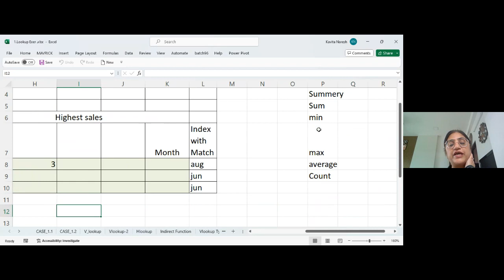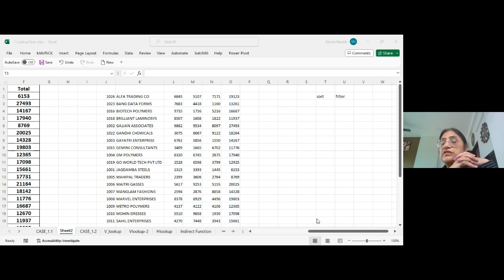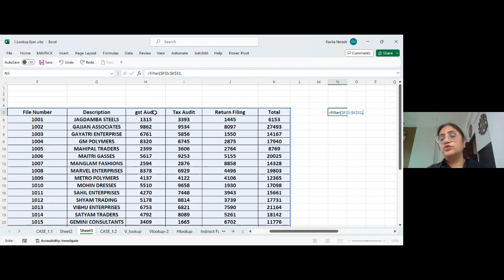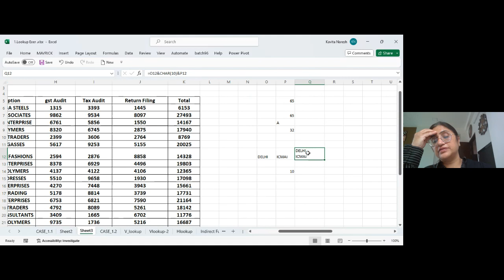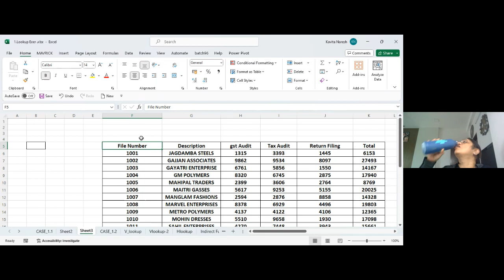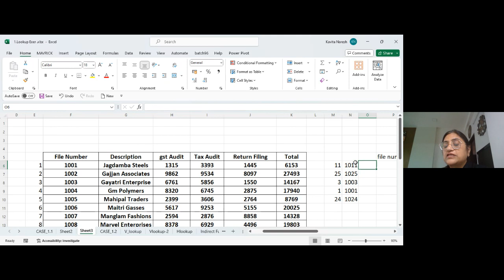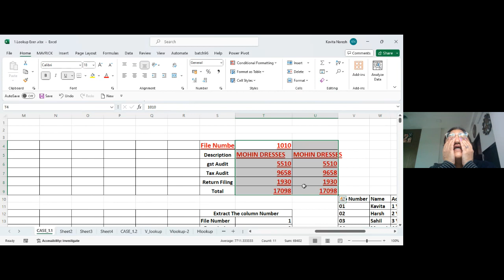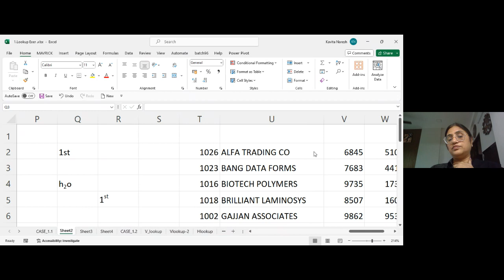Webinar : Excel (28.12.2023)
Thursday, December 28, 2023 Time :4:00 PM - 5:00 PM